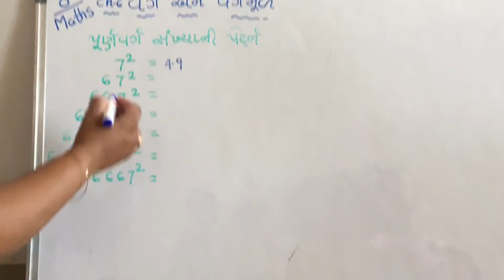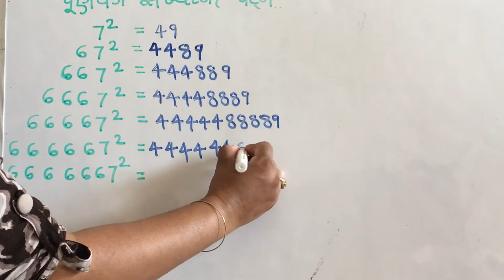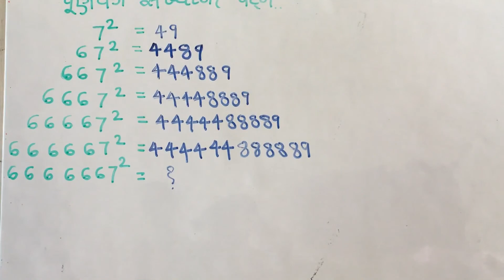(28) std 8 maths ch 6 part 5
વર્ગ અને વર્ગમૂળ
પૂર્ણવર્ગ સંખ્યાની પેટર્ન -2